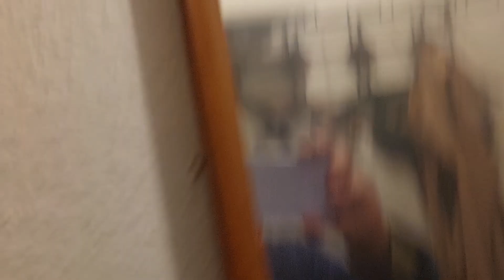Michael Myers: Michaels Nightmare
Michael Myers Halloween Parody